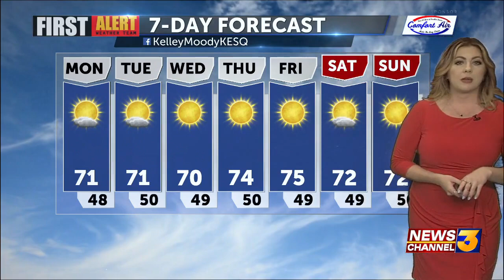Windy days ahead